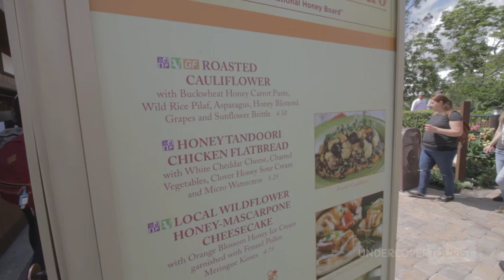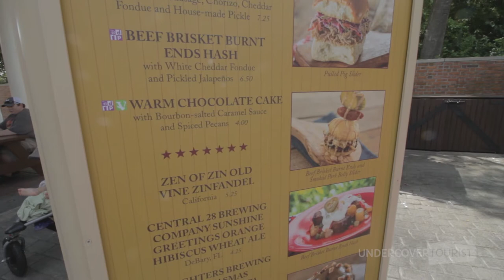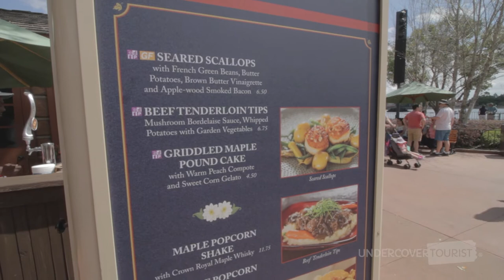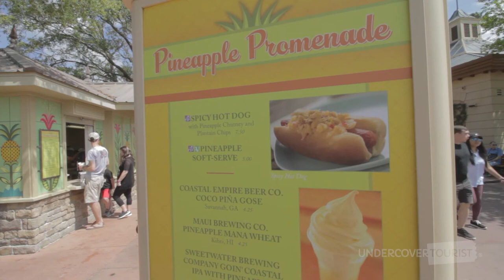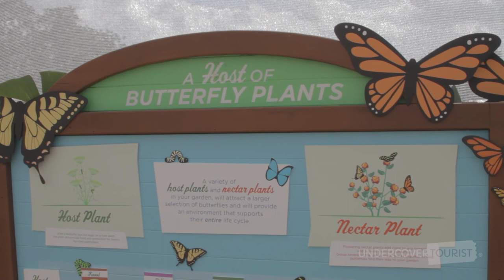Sights & Sounds at Epcot International Flower & Garden Festival 2018, Walt Disney World Resort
Take in the hoppy sights and sounds of Epcot Flower & Garden Festival 2018! While hopping through the festival at Epcot, you'll see tons of Disney-themed topiaries, tasty cuisine, exhibits and more. (0:11)

Visit various outdoor kitchens located through the World Showcase. (1:07) Be sure to bring your camera to snap pictures of the topiaries! (2:58)

And to remember your time at Epcot Flower & Garden 2018, swing by one of the shops to purchase a souvenir. (3:23) The festival is known for beautiful gardens (4:07), exhibits (5:08) and an outdoor concert series, Garden Rocks.

For more tips and information on Epcot International Flower & Garden Festival 2018, hop over to our blog!